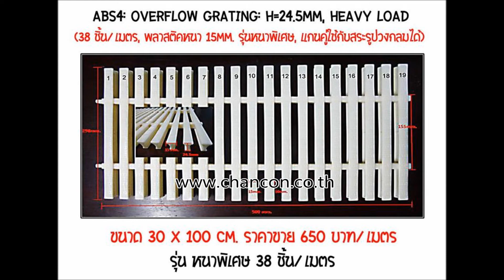ABS Spa Swimming Overflow Drainage Gull ตะแกรงระบายน้ำพลาสติกสำเร็จรูป แผ่นฝาปิดตะแกรงระบายน้ำล้น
ตะแกรงเหล็ก, ตะแกรงไฟเบอร์กล๊าส, Plastic Fibreglass GFRP, gFRP Grating, Steel GRATING,  ฝาปิดท่อระบายน้ำ, ฝาบ่อพักเหล็กหล่อ, Ductile Iron Sewer,  Manhole COVER,  แผ่นปูพื้นยกระดับ, Raised Floor,  Swimming Pool Overflow Grating,  เกรตติ้งพลาสติกระบายน้ำล้นรอบขอบสระว่ายน้ำสำเร็จรูป,   Scupper Curbed Drainage Grates ,ตะแกรงดักขยะ , Anti Slip GFRP Stair Tread Nosing Step Covers,  Non-Skid Outdoor Plate Sheeting, แผ่นปิดจมูกขอบมุมคิ้วแผงครอบบันได ,แผ่นปูพื้นปิดผิวกันลื่นไฟเบอร์กล๊าส, EggCrate,   Façade Cladding ,แผงระแนงบังตา ,หน้ากากตึก ,Saddle Clip Clamp Lock Grating,  Fastenal Fastener Lock Bar Steel Grating ,อุปกรณ์ตัวคลิปล็อคยึดจับแผ่นตะแกรง  ,Pegboard , Hooks Accessories ,เพ็กบอร์ด, แผ่นเหล็กเจาะรูแขวนเครื่องมือ ,ฮุกตะขอลวดขาแขวนเพ็คบอร์ด

CurbedDrainageGratingScupper TrashSieveGrates ตะแกรงดักขยะใบไม้ในคันหินด้านข้างริมฟุตบาท TrenchBasinScupper DustScreenDrivewaySideDrainageGrating traffic road highway LeafTrapperSafeScupperDrainageTrafficGrates along side of highway StormCurbInletGratingDrainBox ฝายตะแกรงหวีดักแยกเศษขยะลอยใส่ช่องระบายน้ำตรงริมขอบฟุตบาท ดักฝุ่นผงตะกอนขยะ เศษอาหาร ใบไม้ กระดาษ คันหินกล่องช่องตะแกรงรับน้ำคสล. แบบเต็มครึ่งท่อนหัวมนเทเปอร์ รางตัวยูด้านข้างริมฟุตบาท, สเปคตามมาตรฐานของเทศบาล กรมโยธาธิการและผังเมือง กรมทางหลวงชนบท การเคหะแห่งชาติ การทางพิเศษแห่งประเทศไทย
ผู้เชี่ยวชาญ แผ่นพลาสติกระบายน้ำล้นรอบสระว่ายน้ำ รองพื้นปูร่องน้ำทดแทนเหล็ก, PP PVC PE ABS SwimmingPoolOverflowGrating PlasticGrating แผงกั้นกระจก หน้ากากตึกอาคาร FacadeCladding หุ้มผนังภายนอก RaisedFloor แผ่นปูพื้นยกระดับทางเดิน ไหล่ทางเท้า ปูรองรับสินค้าจากสายพานลำเลียง, ยกระดับพื้นบ้านและสวน เขตอนามัยกันไฟฟ้าสนามเวทีแสดงประกวด, บล็อกปลูกหญ้า

อลูมิเนียมคอมโพสิทสิต เอฟอาร์พี, ทนสึกกร่อน สนิม ความร้อน ไฟ กรด ด่าง เคมี, ประหยัดพลังงาน ไม่บวมน้ำ ปราศจากสารพิษ ไม่ลามไฟ, ไฟเบอร์กลาสหรือใยแก้วชนิดพิเศษคืออะไร Pantip SiamSteel Fibergrate Strongwell Webforge Hilti knack mch dos SCG HOmepro HomeDepot ไทวัสดุ งานซ่อมแซมพื้น วัสดุเคลือบพื้นผิว พื้นอีพ็อกซี่ อีพ๊อคซี่ อีพ็อคซี่ โพลียูรีเทน, พีวีซี กาว,ไบโอ Bio, PE PU concrete, coating, stone hard,